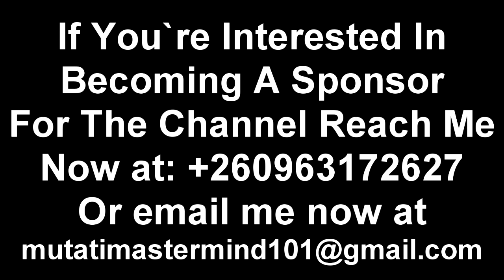Kambwili Reprimands President HH EdgarLungu “Still at President HH’s Neck” Watch This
I Bet Chishimba Kambwili Will Never Appreciate President HH. Still at President HH’s Neck “Watch This”